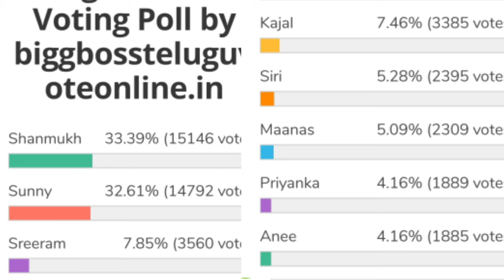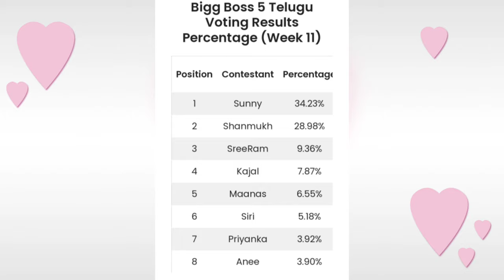Bigg Boss 5 Telugu 11th week voting results | Biggboss 5 telugu 11th week elimination | Bb5 promo